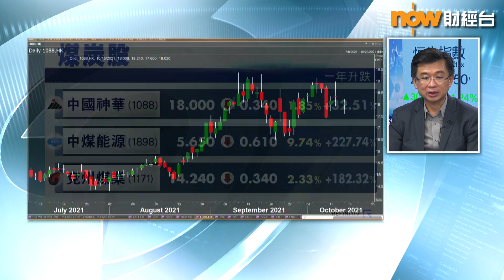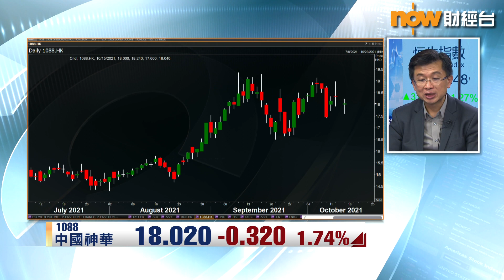【專家分析】阿爺會出手撳煤價？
【Now財經台】煤炭板塊今日跌到一仆一碌，其中表現最差嘅中煤能源(1898)，上晝一度跌近16%，上季市場一般睇好煤價有得升，但中煤能源第3季竟然賺得少過第2季。
寶鉅證券董事及首席投資總監 黃敏碩 就咁解釋...